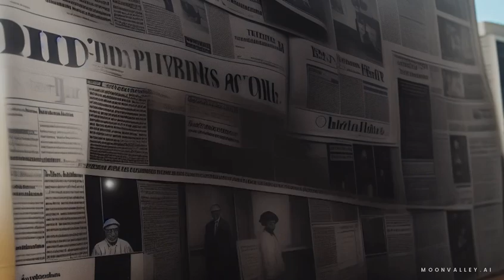Uncover old newspaper clippings and archives revealing the town's tragic history